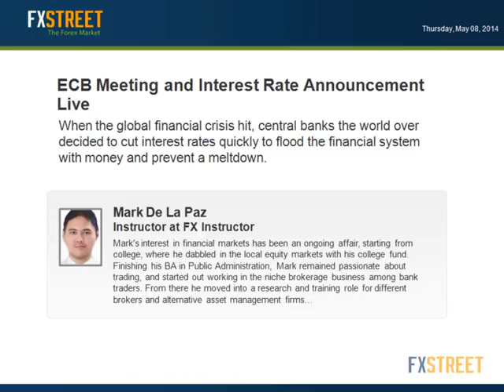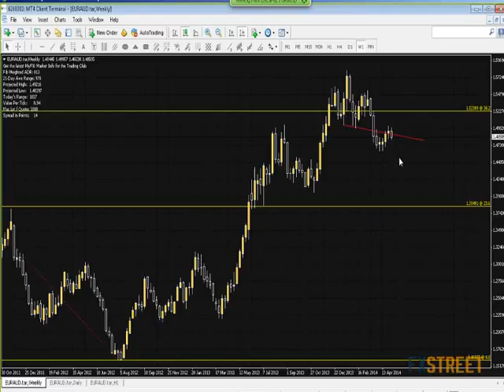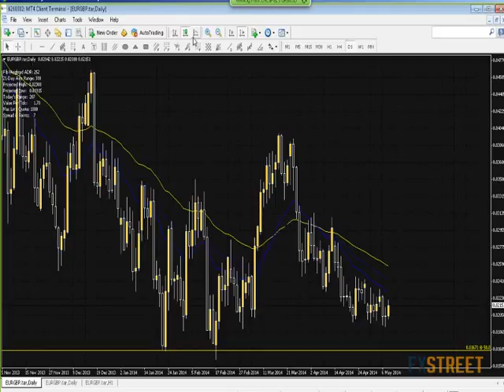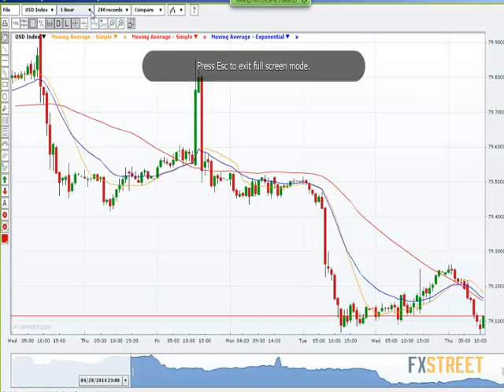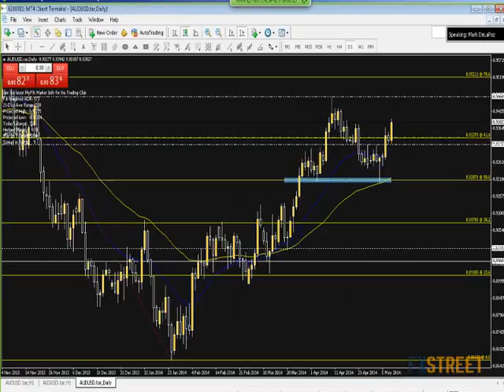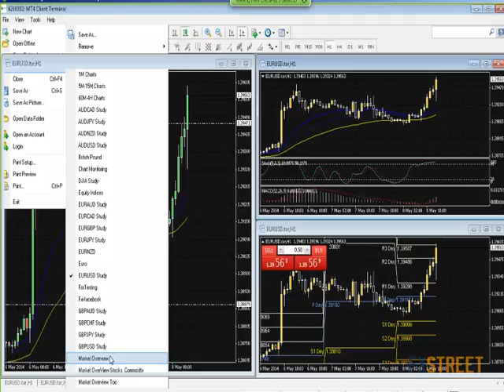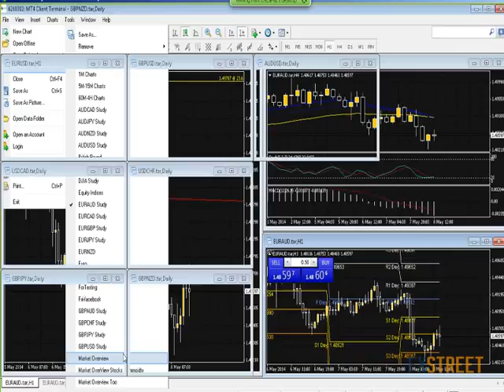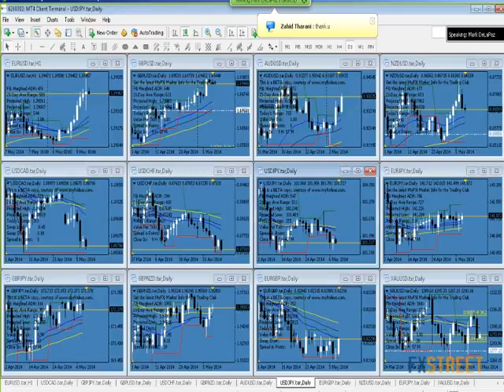Mark De La Paz: ECB Meeting and Interest Rate Announcement Live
Date of issue: 08 May 2014. Speaker: Mark De La Paz. When the global financial crisis hit, central banks the world over decided to cut interest rates quickly to flood the financial system with money and prevent a meltdown. Four years onwards the G7 CB's are facing different challenges and different mandates. Join Mark de la Paz as he discusses the effects of interest rate decisions to financial markets in a live coverage of the ECB's Interest Rate Decision.